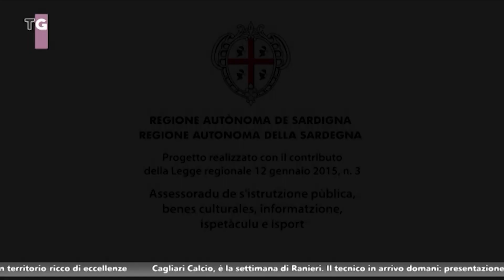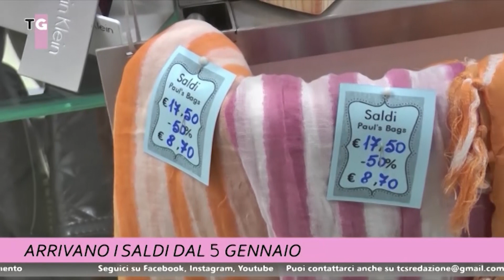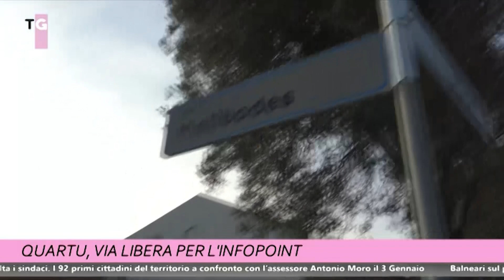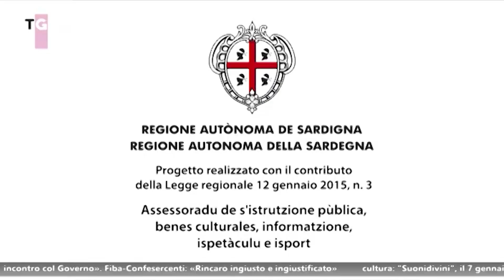TCS MAGAZINE 02 GENNAIO ORE1800